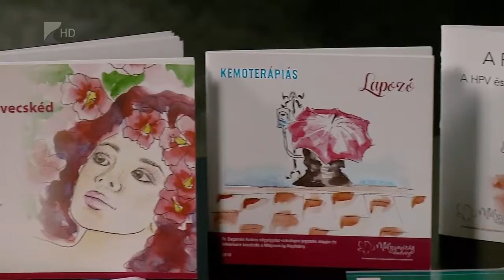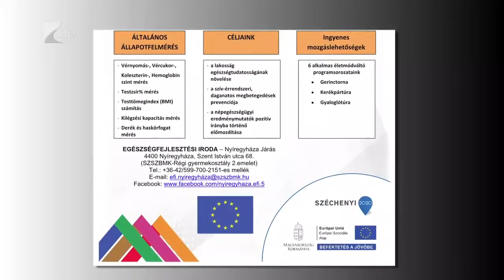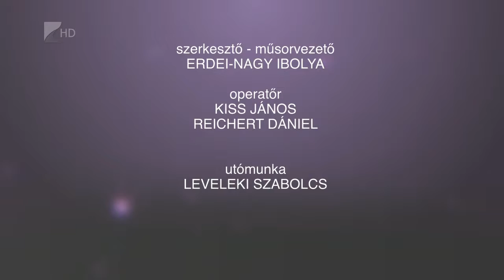Életvitel 2018.08.30. - KölcseyTv